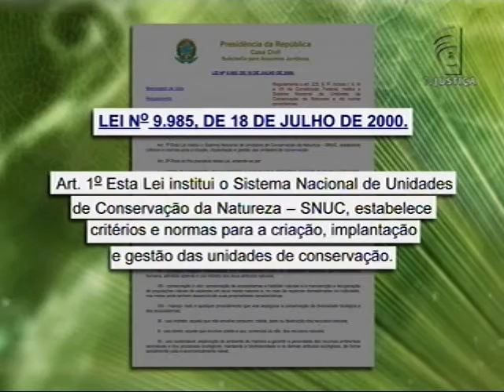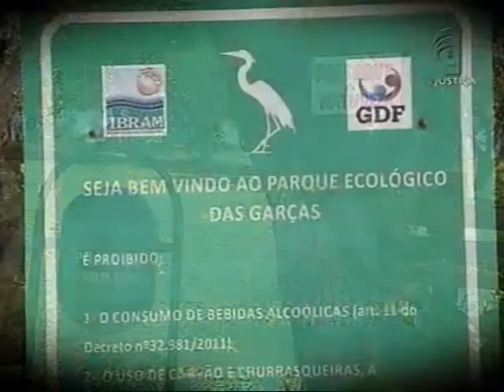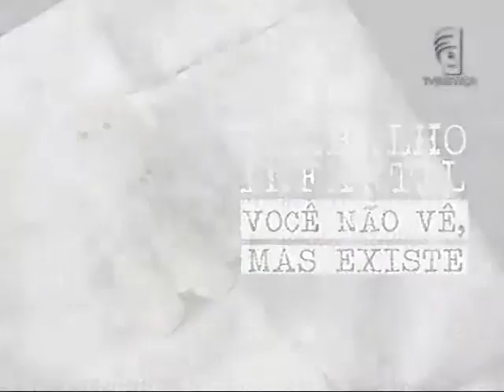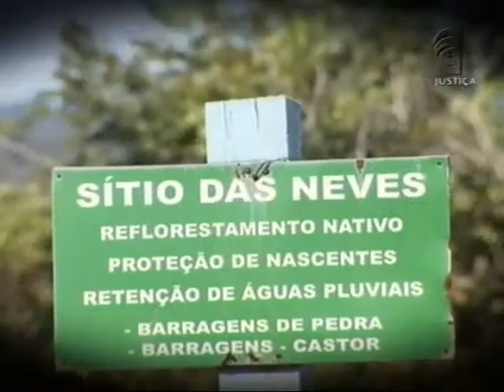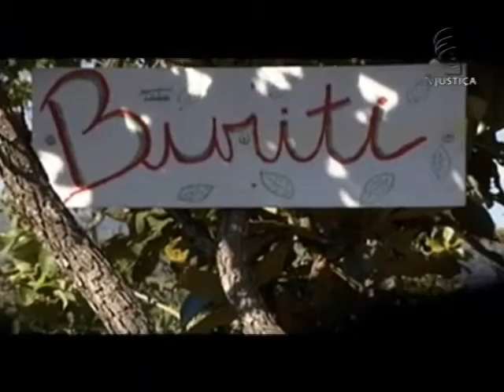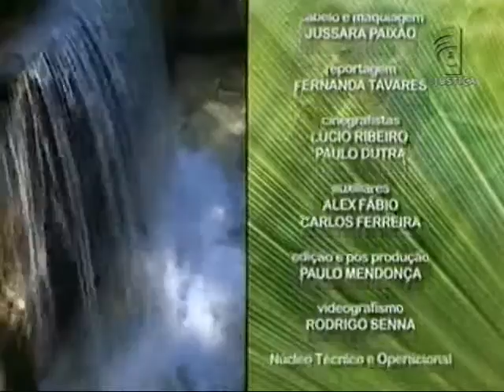Meio Ambiente por Inteiro - Unidades de conservação (26/12/15)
As unidades de conservação brasileiras, de norte a sul, guardam preciosidades da biodiversidade. São belezas que deveriam ser vistas como únicas e protegidas por cada visitante. Afinal, somos os proprietários, apesar de ainda não sabermos valorizar o que ganhamos de graça da natureza. Por isso, existe uma legislação no Brasil que trata só deste tema. É a Lei 9.985, de julho de 2000.  Chamada de SNUC, a norma traz definição, critérios e regras para a criação, implantação e gestão desses espaços. Além de classificá-los em duas categorias. Leia a íntegra da sinopse